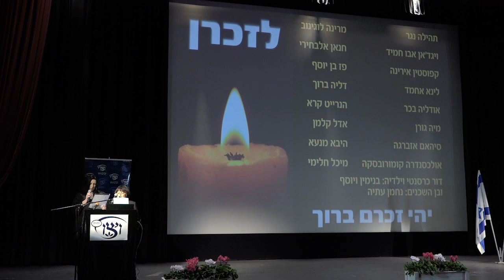טקס הקראת שמות הנשים שנרצחו השנה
טקס לציון שמותיהן של הנשים אשר נרצחו השנה על רקע מגדרי, במהלך כנס ויצו לרגל יום המאבק באלימות נגד נשים